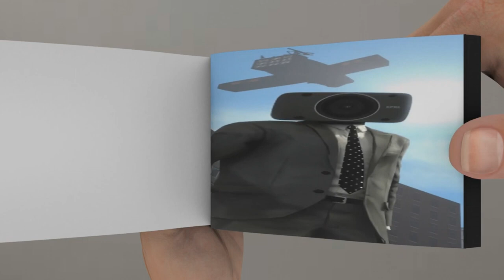Skibidi Toilet | MOST INCREDIBLE FLIPBOOK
I am working more than 6 hours on this video. This is a very difficult process of modeling a 3d flipbook, animating it and rendering it. The images used in this video are all digitally painted. My attempt is to give a new dimension to a flipbook, a digital flipbook. Hope you all will enjoy my work!!syes